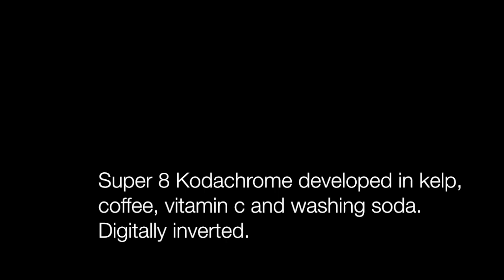Oceanwalk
I developed an old Kodachrome super 8 film in a soup made from kelp, coffee, vitamin c and washing soda!

(Thank you Echo Park Film Center, Goetheinstitut and North Street Collective for your support!)